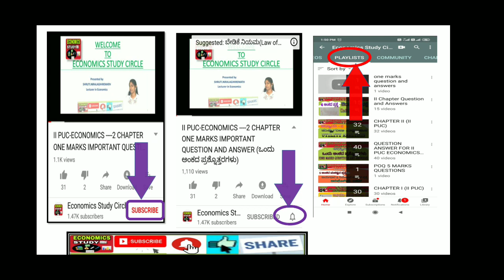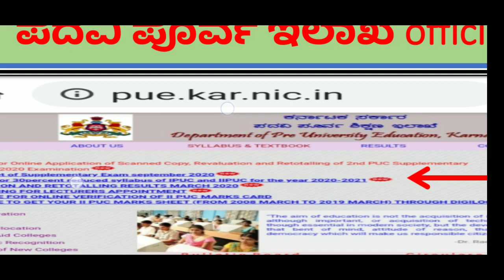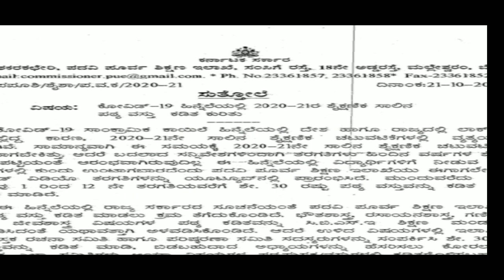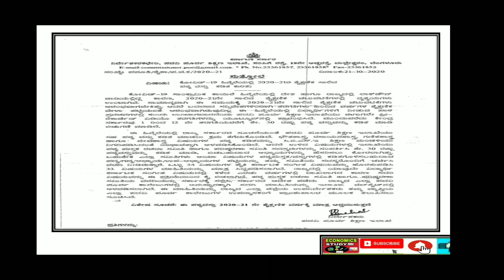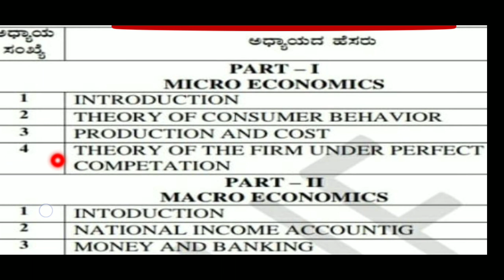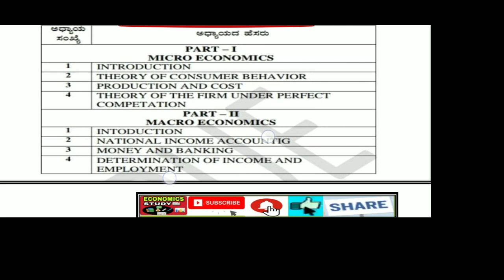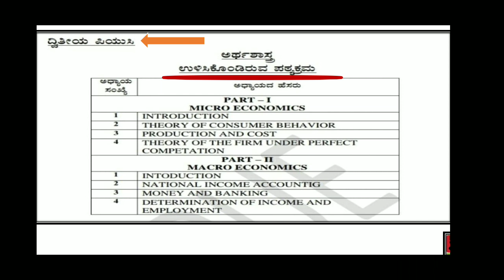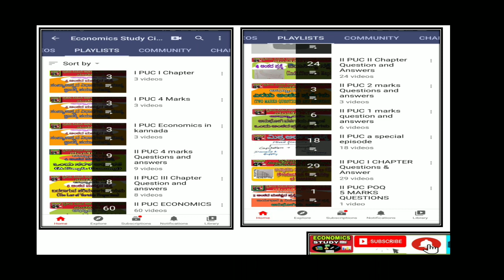II PUC ಅರ್ಥಶಾಸ್ತ್ರ ವಿಷಯದ (Economics)2020-2021ರ ಶೈಕ್ಷಣಿಕ ಸಾಲಿನ 30% ಪಠ್ಯವಸ್ತು ಕಡಿತ ಕುರಿತು